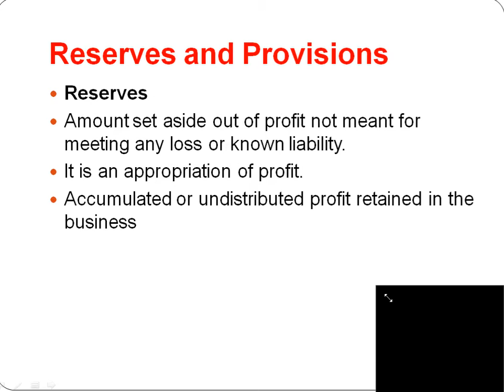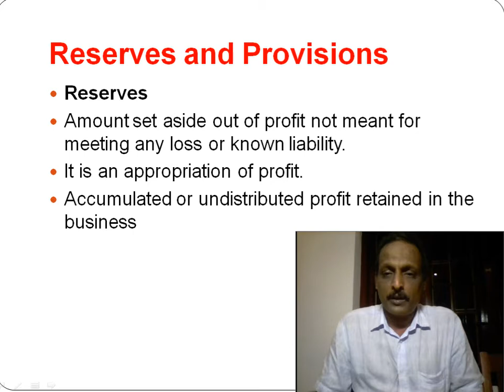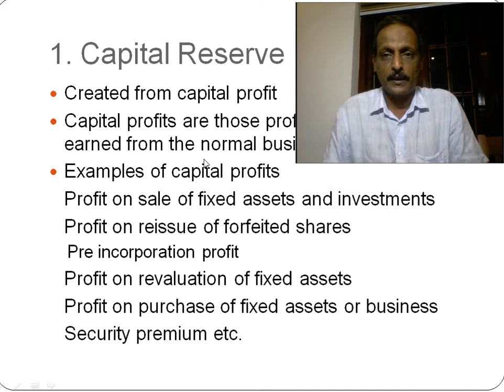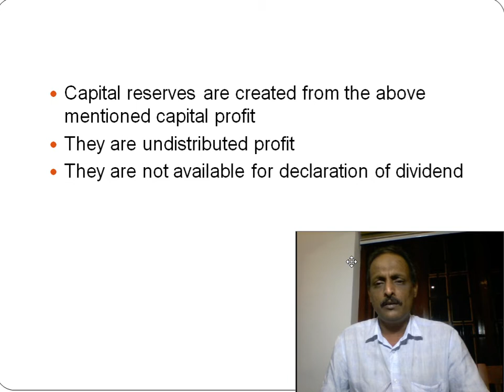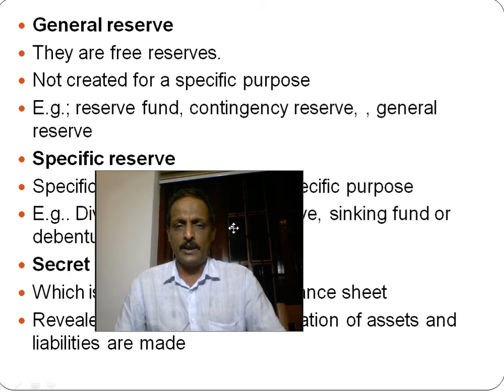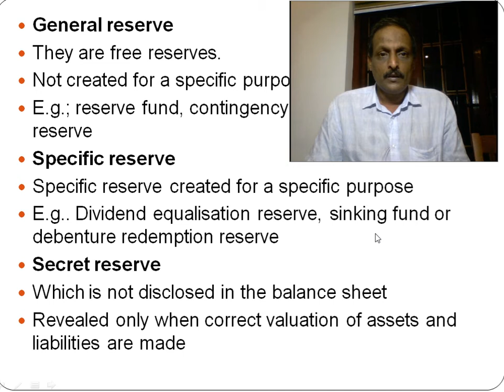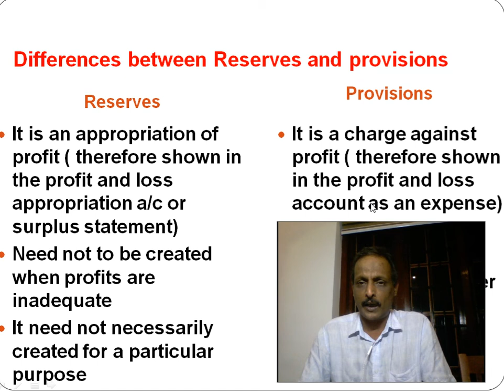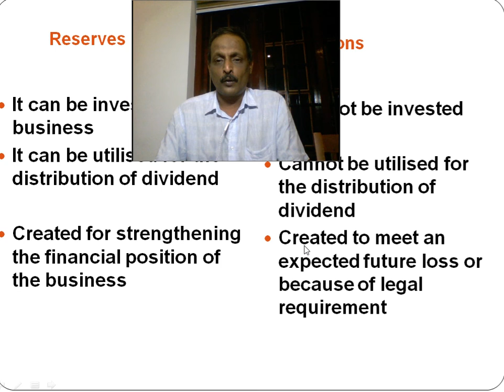FINAL ACCOUNT OF COMPANIES PART 9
Reserves and provisions